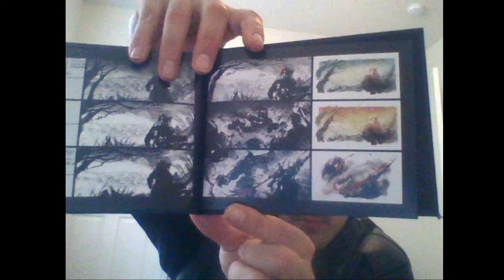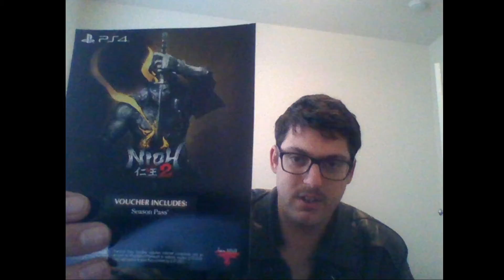Nioh 2 Special Edition Unboxing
This I've been wanting for a while but I don't want to spend no $50+ on one that may or may not guarantee season pass hasn't been redeemed. So when I found that Amazon had new for $40 I grabbed it.